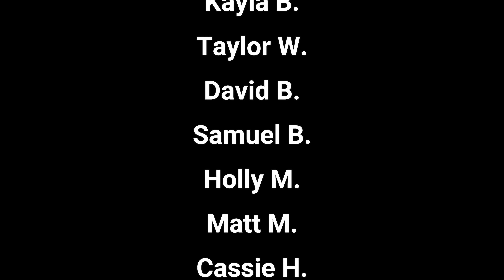Groot topiary playing "Come and Get Your Love"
The Groot topiary at Epcot International Flower and Garden Festival playing the song Come and Get Your Love!